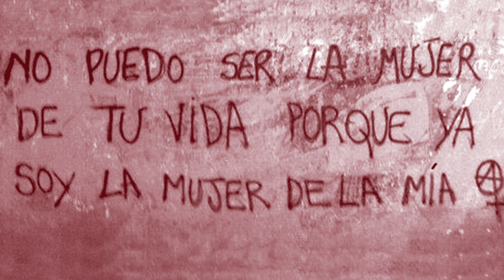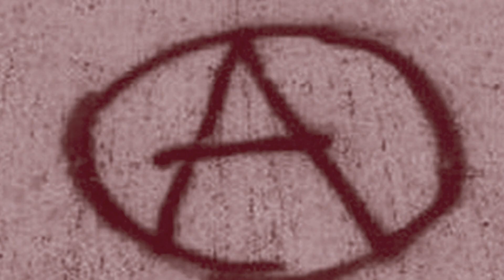Pintadas ácratas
Recopilación de pintadas ácratas.